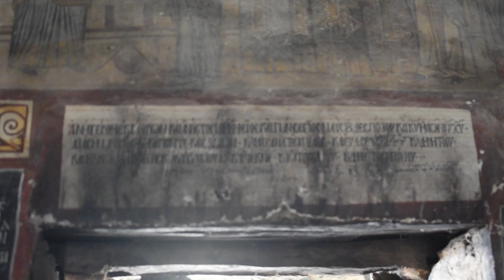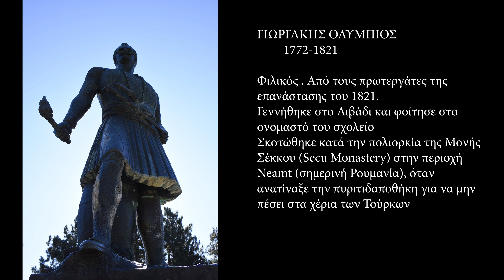Δολίχη - Λιβάδι Ελασσόνας: Η κρυμμένη γοητεία του Θεσσαλικού Ολύμπου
The hidden gems near mount Olympus, Dolichi and Livadi near Elassona, Thessaly an area to explore with amazing landscape.

Μια μοναδική βυζαντινή εκκλησία με εντυπωσιακές αγιογραφίες που ανακαλύψαμε στη Δολίχη Ελασσόνας και η θέα από το μοναδικό Λιβάδι απέναντι από τον Όλυμπο